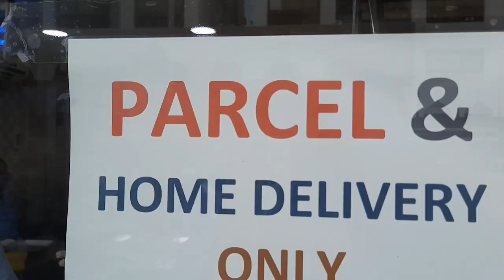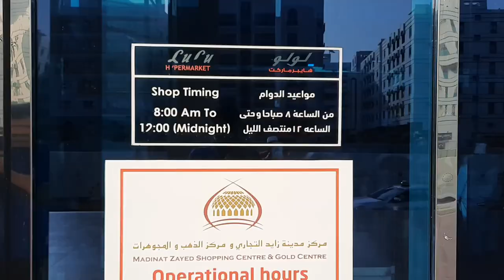கொரோனா பாதிப்பு : வெளிநாட்டில் இந்தியர்களின் நிலை என்ன? - Tamil Vlogs